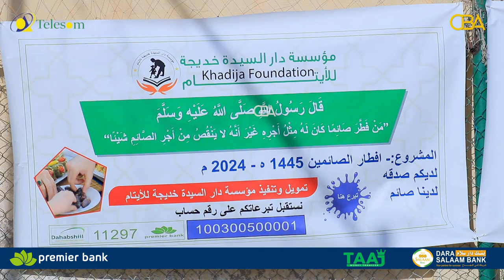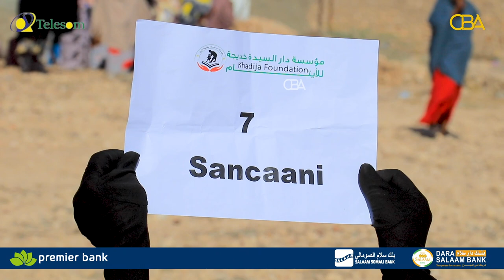Haayadda Khadija Foundation ayaa raashin dhamaystiran u qaybisay 200 oo qoys oo danyar ah.....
Haayadda Khadija Foundation ayaa raashin dhamaystiran u qaybisay 200 oo qoys oo danyar ah oo ku nool Hargeysa.